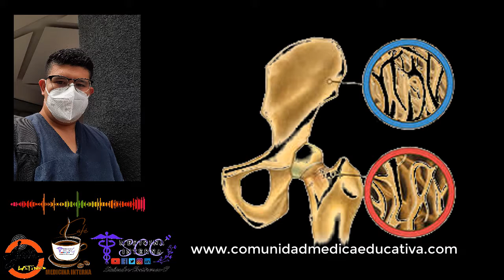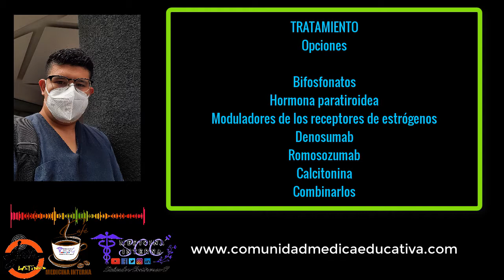⚫ OSTEOPOROSIS - SHOW - "CAFÉ MEDICINA INTERNA" CME-ONLINE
Vídeo técnico médico sobre osteoporosis
Estrenado el viernes 6 de noviembre en CME-ONLINE

Días de programa Viernes 20 hrs (Hora de México)